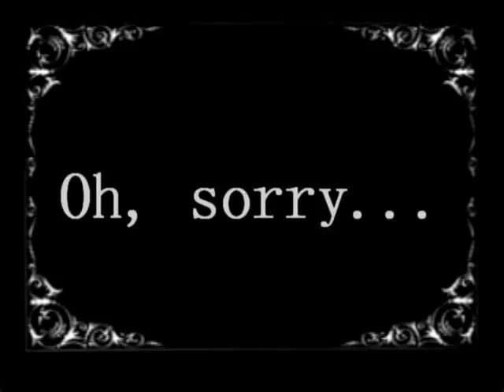2011 Entry: A Simple Misunderstanding